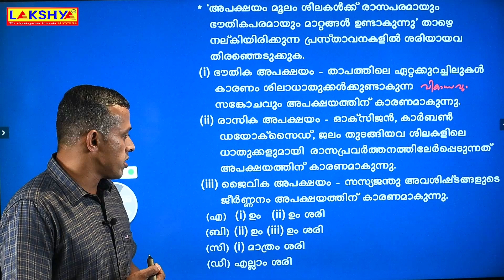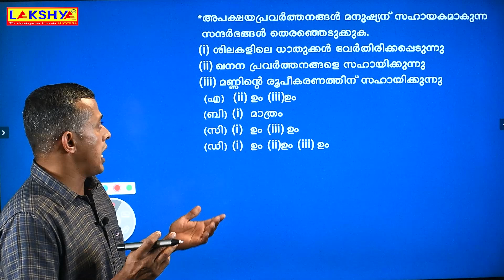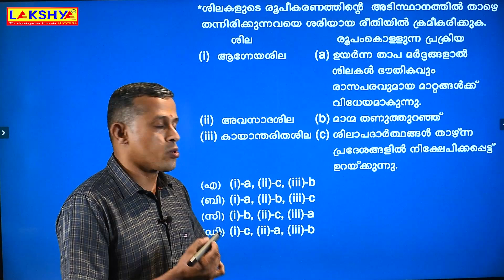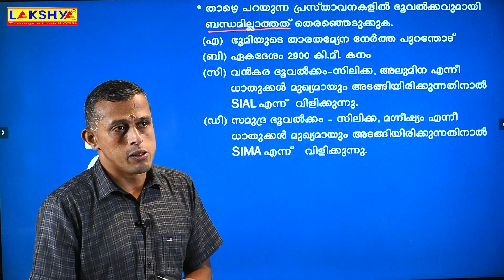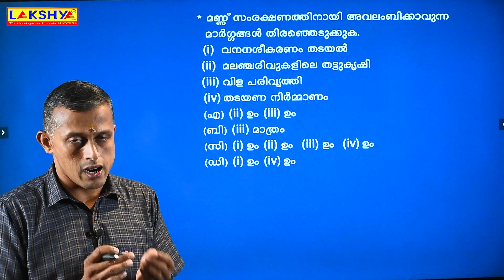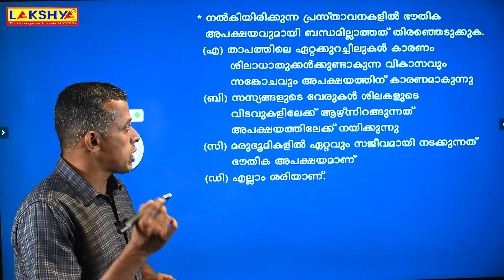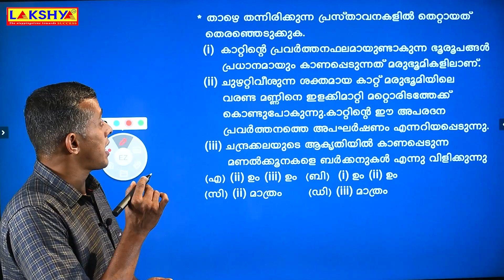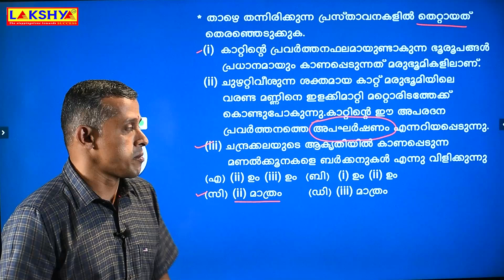PSC | Geography | പ്രസ്താവനാ രീതിയിലുള്ള ചോദ്യങ്ങൾ.... | Lakshya kerala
ലക്ഷ്യയുടെ ആപ്പിനെ കുറിച്ചുള്ള കൂടുതൽ വിവരങ്ങൾക്കായി വിളിക്കൂ :
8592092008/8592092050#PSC